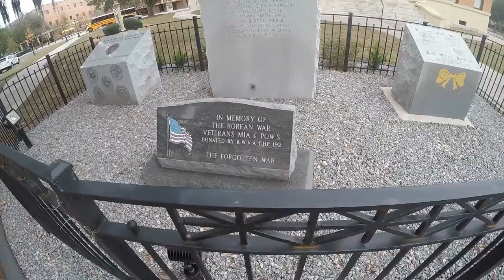Down town Inverness 2017 - Citrus County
Some images of down town Inverness 1/2017.